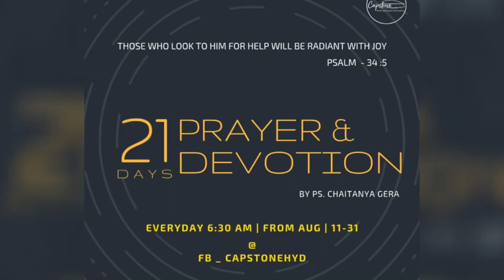21 Days Devotion By Ps. Chaitanya | Day - 11